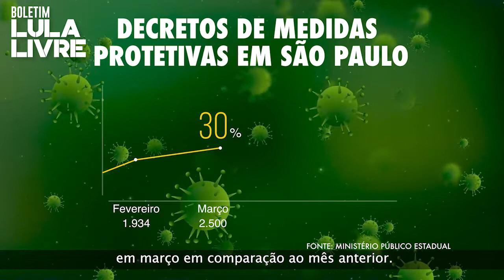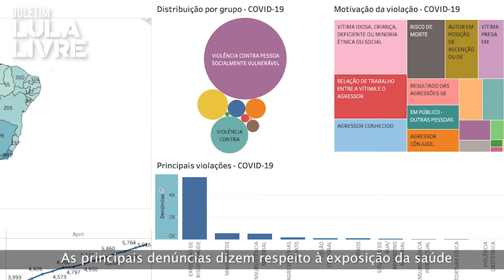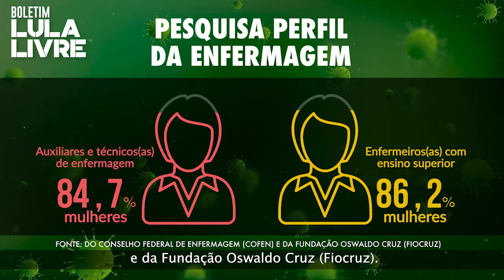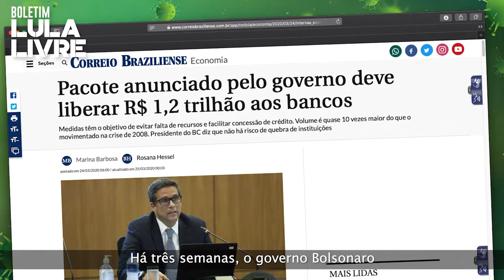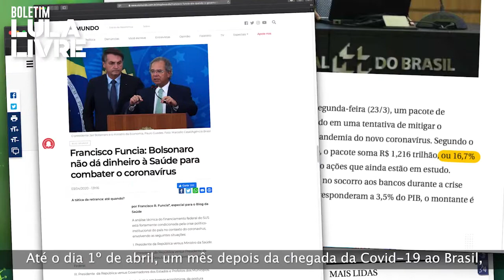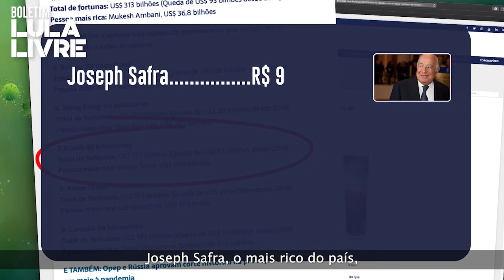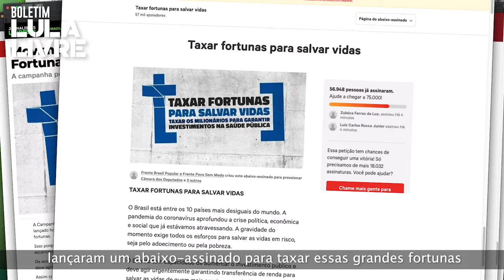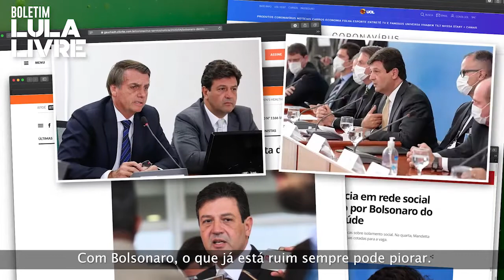Boletim Lula Livre 55 - Mulheres são as mais prejudicadas pela Covid-19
🎞️ Está no ar o Boletim Lula Livre

◾Mulheres são as mais atingidas e em diversos aspectos pela Covid-19

◾Bolsonaro e Guedes dão dinheiro para banqueiro, mas para o auxílio emergencial não.